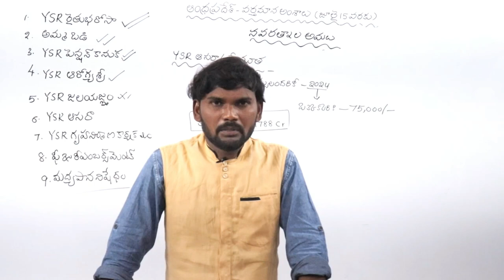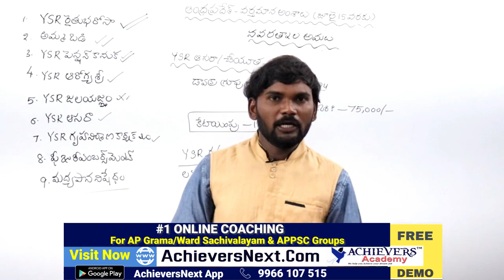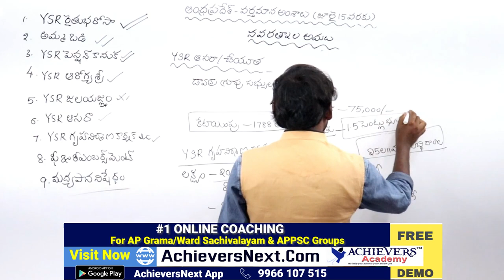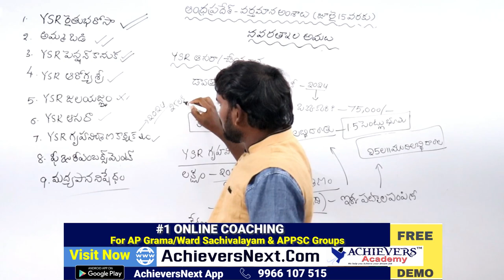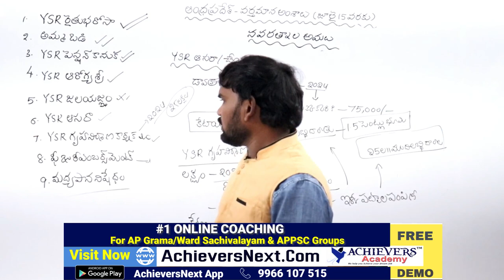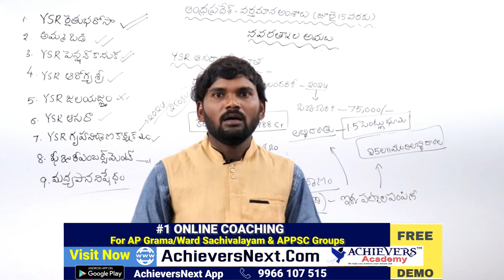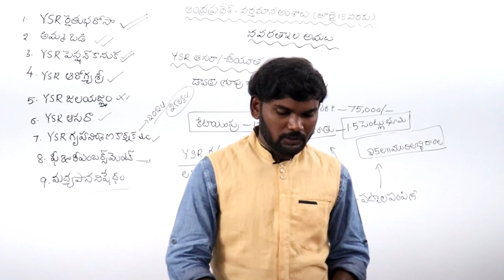Key Schemes of AP Government | ఆంధ్రప్రదేశ్ నూతన ప్రభుత్వ పధకాలు - Part 4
ఆంధ్రప్రదేశ్ ప్రభుత్వ నూతన పధకాలు | New Schemes of AP Government
Here is the video on Key welfare and Development schemes of AP Government - Part 4 by Achievers Academy.

 1. APPSC Group 1 Prelims
 2. APPSC Group 2
 3. APPSC Group 3 Panchayat Secretary
4. APPSC Group 4
5. APPSC General Studies
6. APPSC ASO
7. AP VRO

1. TSPSC Group 1 Prelims
 2. TSPSC Group 2
 3. TSPSC Group 3
4. TSPSC General Studies

1. AP SI & PC
2. TS SI & PC

1. RRB NTPC
2. RRB JE
3. RRB Group D

1. Indian Polity
2. Indian Economy
3. Arithmetic & Reasoning
4. Competitive English Grammar

1. TS TET Paper 1
2. TS TET Paper 2 Social studies
3. TS TET Paper 2 Mathematics & Science
3. AP TET Paper 1
4. AP TET Paper 2

TOP FEATURES OF OUR COURSES:

24X7 HOURS ACCESS TO PRE-RECORDED VIDEO CLASSES BY SUBJECT EXPERTS